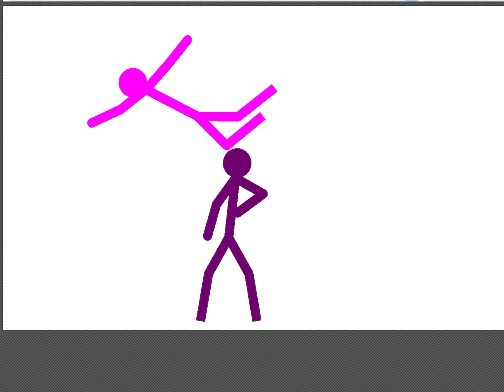stickman animation purple vs Pink